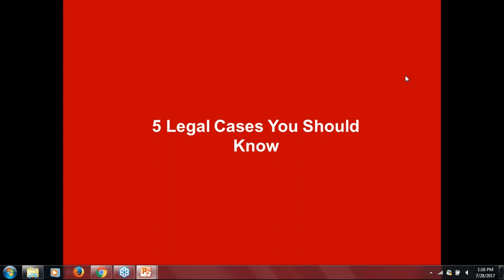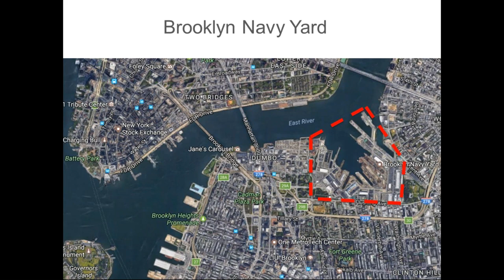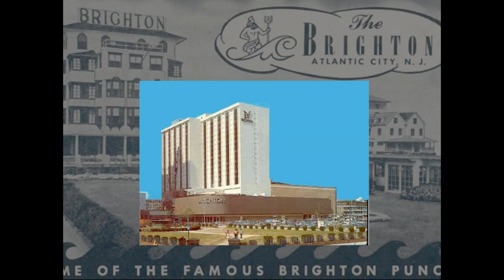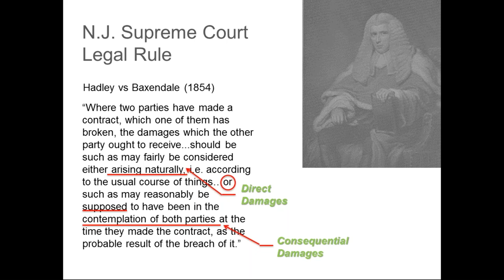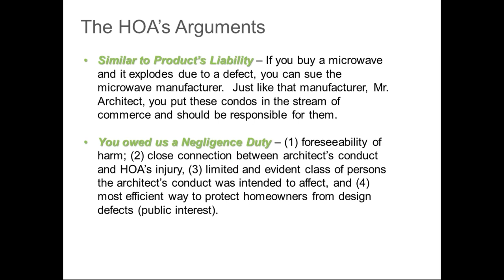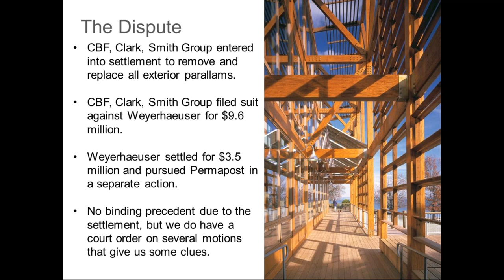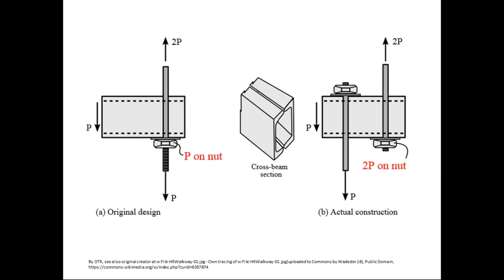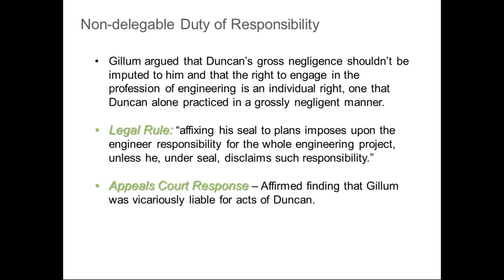5 Commercial Construction Legal Cases You Should Know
In 1981, two walkways collapsed inside a Kansas City hotel, killing 114 people. In 1984, a contractor delayed the opening of a casino by a few months and lost $14.5 million dollars as a result. In 1918, a contractor on the Brooklyn Navy Yard took his case to the Supreme Court in order to get paid. Whether you know it or not, these cases affect you as an architect. Each case includes law that applies to your work. But more than that, each contains a story from your peers – architects and contractors who came before you and left their cautionary tale. We will explore lessons learned from these cases, such as what to include or strike out in your contracts, how to navigate the submittal review process, how to supervise your employee’s work to avoid vicarious liability, and what projects you may be wise to reject.

Other Industry Standard Contract Documents Resources:
for document instructions, summaries, commentaries, and FAQs
for articles, training resources and live and on-demand videos